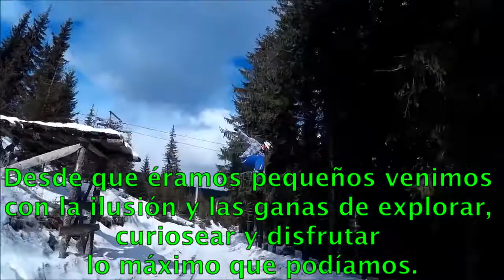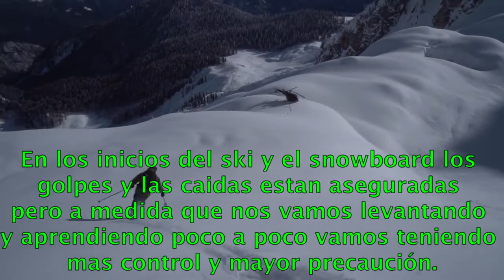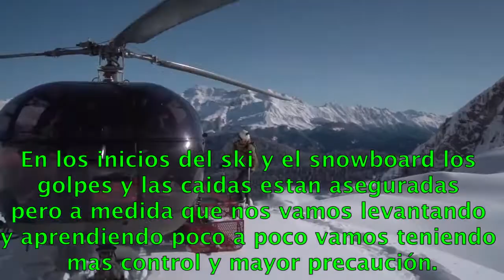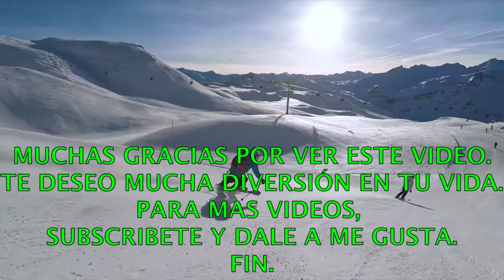¡DIVIERTETE SIEMPRE QUE PUEDAS! #7.- raúl pipaon ibañez - goldenphi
Aquí el texto poema:

Desde que eramos pequeños venimos con la ilusión y las ganas de explorar, curiosear y disfrutar lo máximo que podíamos. El juego era continuo y emocionante. Esquiar es un fantastico deporte para explorar, disfrutar y hacer ejercicio. En los dias soleados, podemos mirar a la nieve resplandeciente y disfrutar el viento y la brisa que acaricia nuestra cara. El disfrute es para todos los niveles, ya sea que eres principiante, nivel intermedio o experto. En los inicios del ski y el snowboard los golpes y las caidas estan aseguradas pero a medida que nos vamos levantando y aprendiendo poco a poco vamos teniendo mas control y mayor precaución. Aprovecha los inviernos para divertirte en la nieve y disfrutar de la compañía con los amigos. Un buen dia eskiando por la mañana puede acompañarlo con un buen chapuzón en la piscina climatizada. El eski es un ejemplo de diversión pero si no puedes eskiar usa la imaginación para divertirte siempre que puedas. Fin.